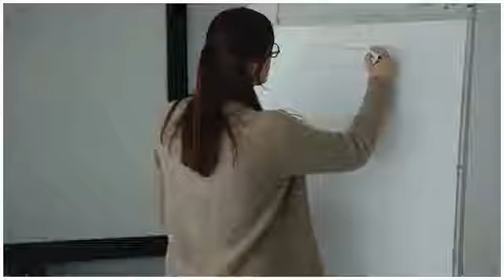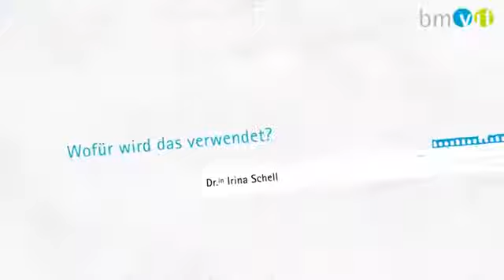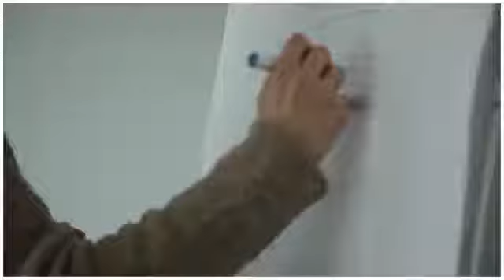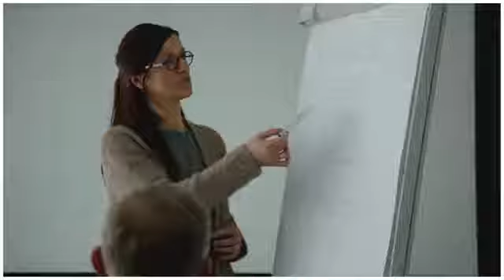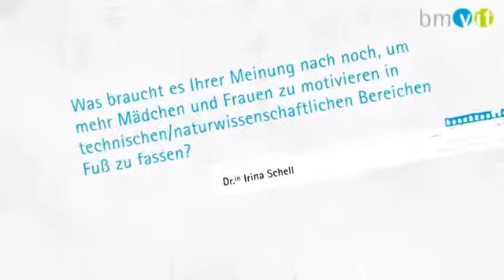Elektrotechnik: FEMtech-Interview mit Irina Schell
DIin Irina Schell arbeitet bei Infineon Technologies Austria AG und leitet dort die "Design Support Gruppe". Im Interview gibt sie einen Einblick in ihren Arbeitsalltag und erklärt, wie man ihrer Meinung nach Frauen motivieren kann, im technischen Bereich Fuß zu fassen.

Frauen in Forschung und Technologie: Mit FEMtech fördert das Bundesministerium für Verkehr, Innovation und Technologie (bmvit) Frauen in Forschung und Technologie und schafft Chancengleichheit in der industriellen und außeruniversitären Forschung.